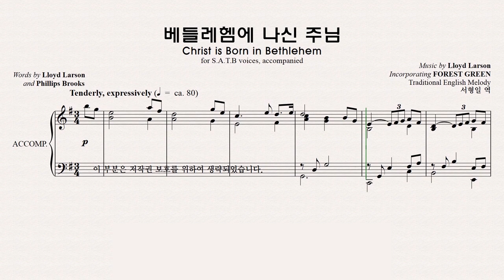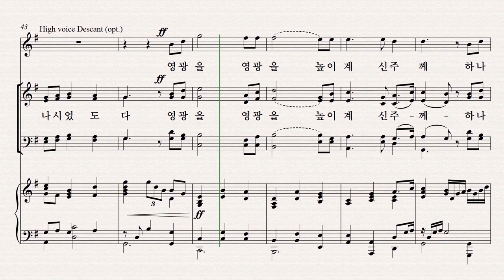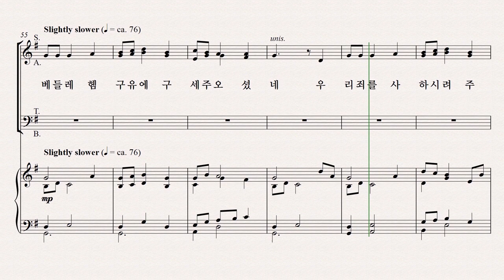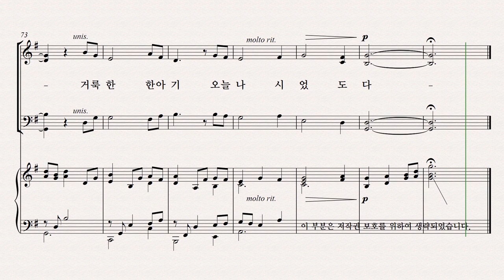[성탄절 칸타타] 베들레헴의 이야기 파트연습 5. 베들레헴에 나신 주님 Tenor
5. 베들레헴에 나신 주님 Tenor 파트연습 영상입니다.